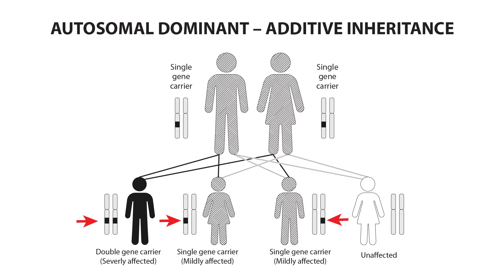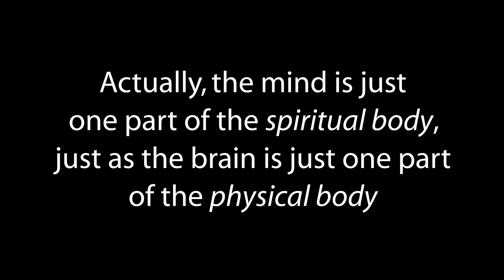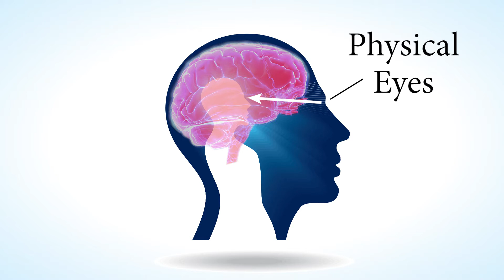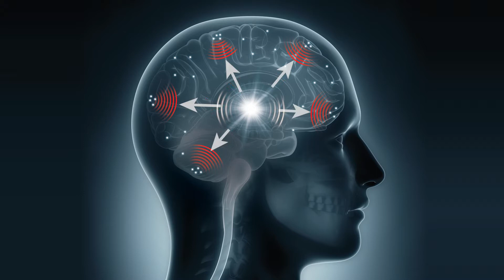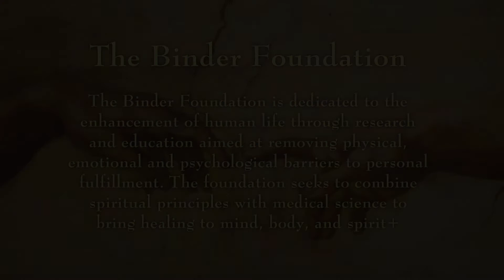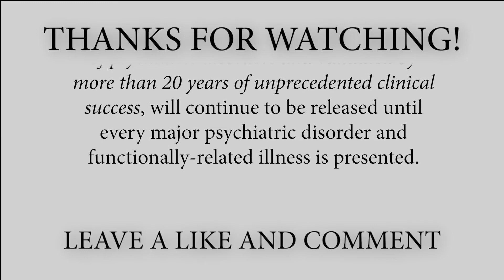2 How Variant Genes Translate into Psychiatric Disorders 2020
THE RACING MIND VIDEO SERIES -
PART 2: How Variant Genes Translate into Psychiatric Disorders

This video discusses the mechanism by which inheritance of the genes for neuronal hyperexcitability increases one’s vulnerability to mental illness. Showcased is the spiritual body or “soul” in all of its glory and it’s relationship to the physical body. This video also illustrates never-before-seen interactions between the mind and the brain and unveils the mechanism by which environmental stress interacts with the inherited trait of neuronal hyperexcitability to increase one’s vulnerability to developing the various symptoms that have been grouped into what we call “psychiatric disorders.”

The most effective natural ways to compensate for the gene abnormality that underlies neuronal hyperexcitability include stress reduction, establishment of an early sleep schedule, regular exercise, enjoying a relaxing hobby, avoiding caffeine and other psychostimulants, and minimizing refined sugar. If these interventions are either too difficult to implement or fail to yield satisfactory improvement, then treatment with neuroregulators (anticonvulsants) and other brain-calming medications may be necessary, particularly during high-stress periods in the person’s life. In addition, cognitive-behavior and other forms of psychotherapy may be needed to reduce the mental tension that adds fuel to the smoldering ambers in the hyperexcitable brain. Control your brain, control your life!

References:

Binder, MR. The Multi-Circuit Neuronal Hyperexcitability Hypothesis of Psychiatric Disorders.
AJCEM. 2019; 7(1):12-30.

Binder, MR. Introducing the Term “Neuroregulator” in Psychiatry. AJCEM. 2019; 7(3):66-70.